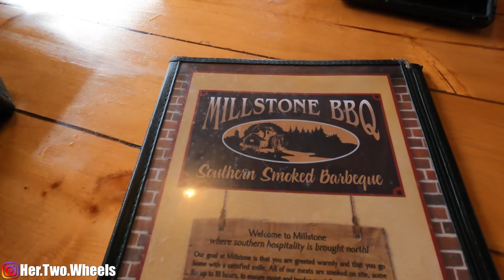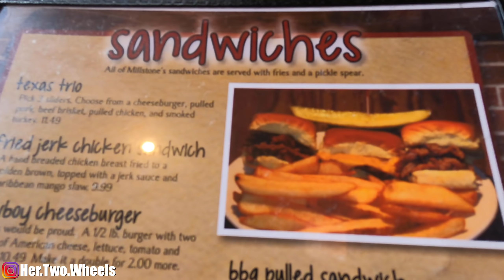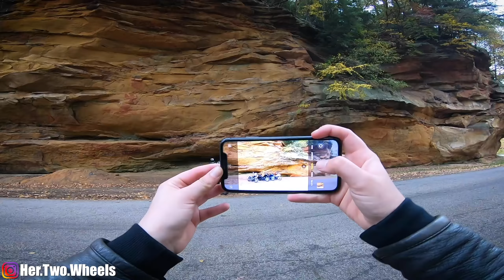WAS IT WORTH IT?! Rough ride on Harley's for Instagram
WAS IT WORTH IT?! Rough ride on Harley's for an Instagram photo! I would say it was DEFINITELY worth it!

Vlogging Equipment:
GoPro Hero 7Black
Mic Adapter
Dead Cat cover
Handlebar gopro mount

Bike Setup:
Sissy Bar
Engine Guard
Kickstand Block
Wind Screen
Mounting Hardware
Tracker Bars
Phone Mount
Luggage Rack
Handle Bar Bag
My Gear:

I ride a 2009 Harley Davidson Dyna Super Glide. 96ci

Wanna buy me a cold brew or a tank of gas?